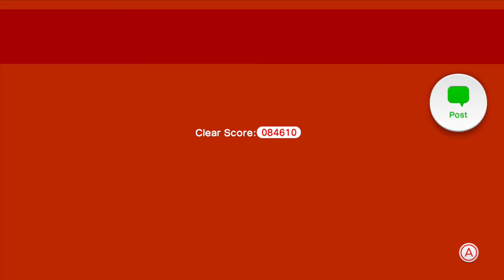N+N - Super Mario 3D World [4]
This series is recorded live at Twitch! Come hang out with us

Jon and his Wife Emily aren't the best at video games, especially when they play them together, but what they lack in gaming skills they make up in determination! Join them as they attempt 100% at Super Mario 3D World!

Super Mario 3D World is a multiplayer platformer for the Wii U, developed and published by Nintendo.